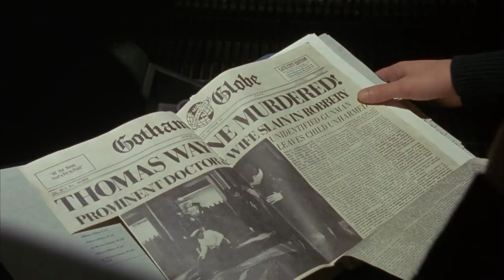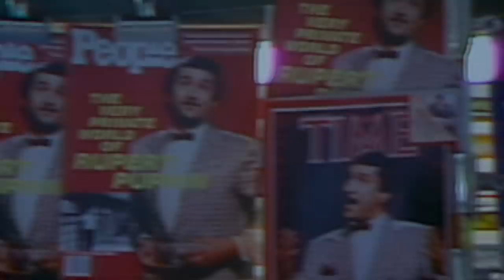Small Details In The Joker Trailer Only True Fans Noticed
The trailer for Todd Phillips’ Joker movie is out and you shouldn’t expect anything close to the comedies the director made in the past. If the trailer’s two minutes are any indication of what the movie will be like, we are in for a terrifying treat.

Joaquin Phoenix’s Joker already looks compelling just from the trailer, which sets the tone of what viewers can expect from this origin story. One thing's for sure, this is not going to be your ordinary DC Comics movie. The trailer may only be two minutes long, but here are small details only true fans noticed and have pointed out.

A formative relationship | 0:00
A recurring theme | 1:12
A sad clown | 1:58
Meet the Waynes | 3:04
Interesting casting choice | 4:09
Looking sharp | 5:28